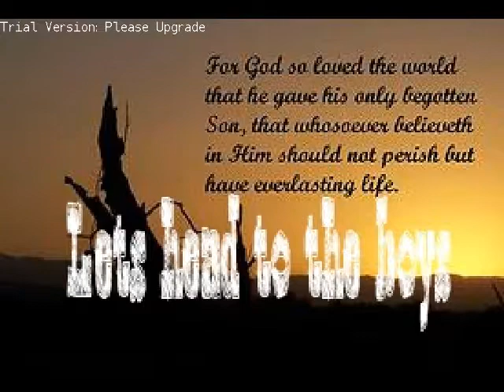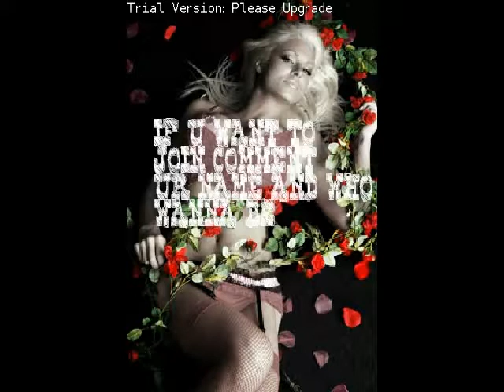WWE Never Again Preview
tell me wat yas think ;)